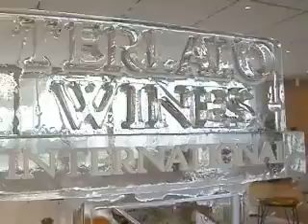Southern -Chicago Gourmet :30 Spot